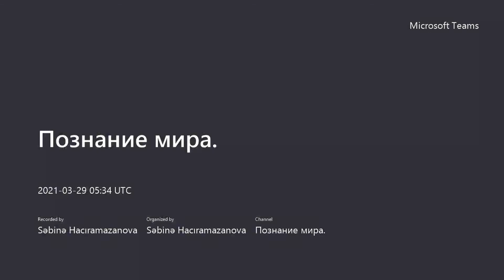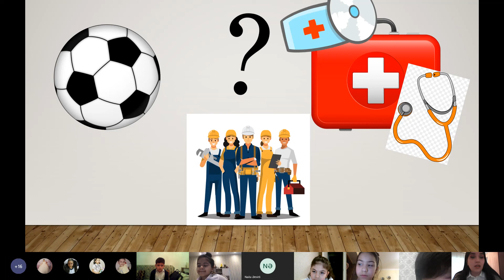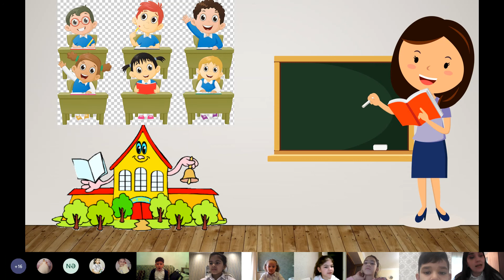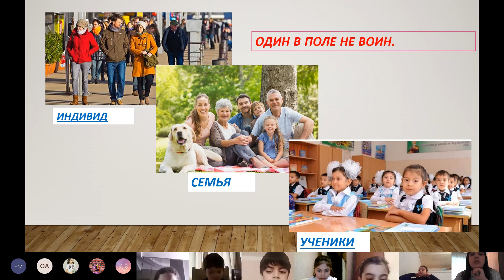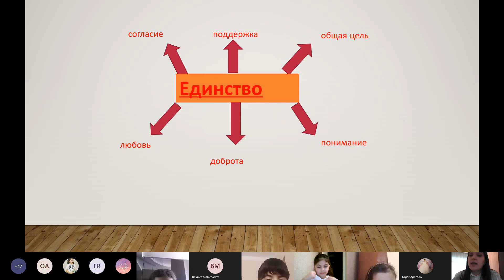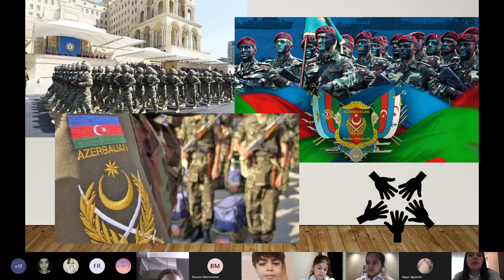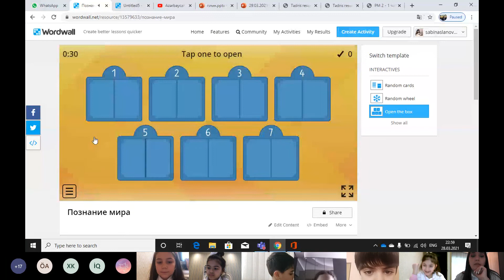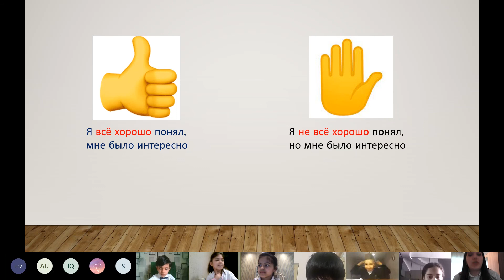Onlayn dərs-Həyat bilgisi (II sinif)